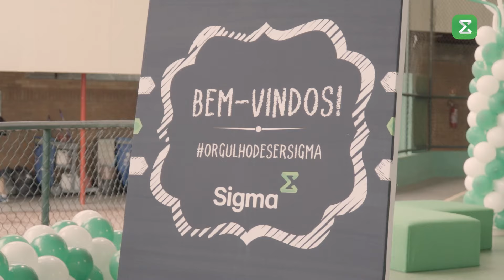Festa dos Aprovados SempreSigma 2023